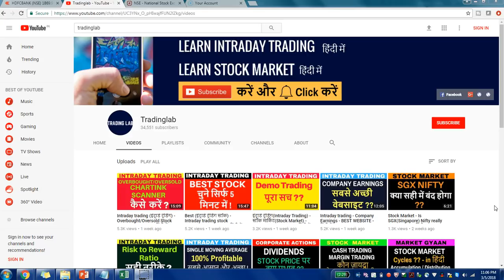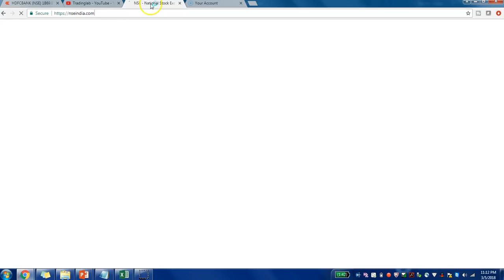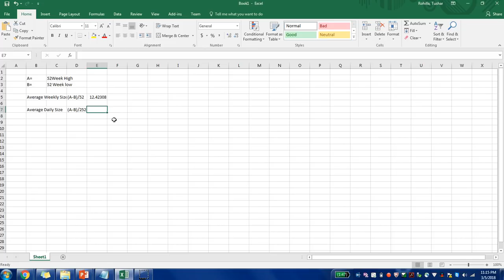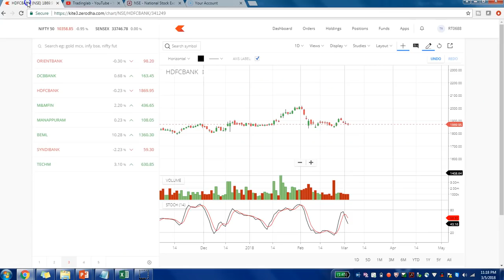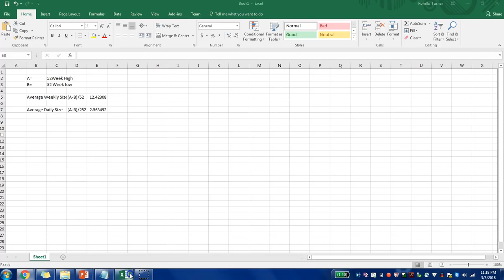52 week high low trading strategy - Intraday Trading(इंट्राडे ट्रेडिंग ) - Nifty, NSE, BSE - हिंदी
In this video, I have explained simple Trading strategy based on 52 week high/low for Intraday and swing trading in Nifty, NSE, BSE, Sensex stocks of Indian stock market. 52 week high/low are very important price levels as they are range and watched by FII, DII, Mutual fund houses and big investors.

Retail traders who trade counter trend movements also put their stoploss on these levels. As such there are lakhs of order being put around these levels. Main benefit of 52 week high/low is calculating the average daily movement of the stock which can be used to define Target price in Intraday or Swing trading. Trending stocks or breakout stocks can also be traded using these strategy.

You can combine this method with other Techincal indicators also like Simple Moving average or exponential moving average, RSI, Stochastics, Trendlines, Support/resistance.

FREE INTRADAY CALLS ON TELEGRAM CHANNEL